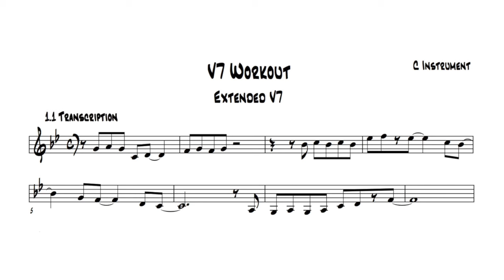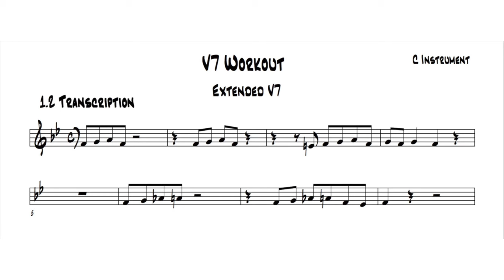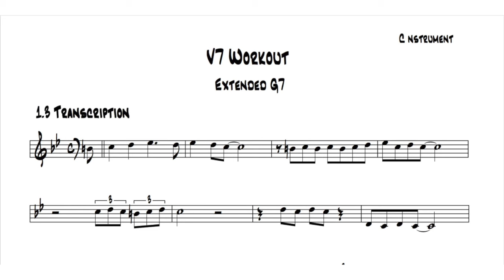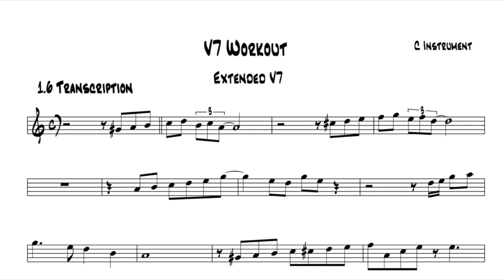Dominant 7th Workout Part 1 "Pentatonic Melody Zones"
We have a new set of transcriptions available now that we think you're going to love. Check out this overview
and enjoy playing along with Willie as he explains in depth the various melody zones in his 15 minute video lesson.